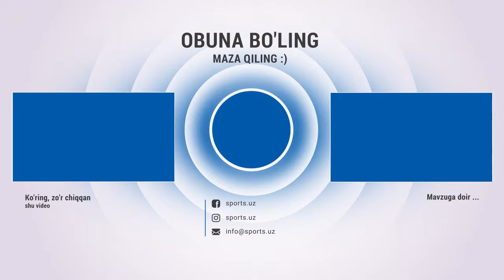Ҳаётингизни ўзгартирадиган интервью! Соя лойиҳаси. 1-сон